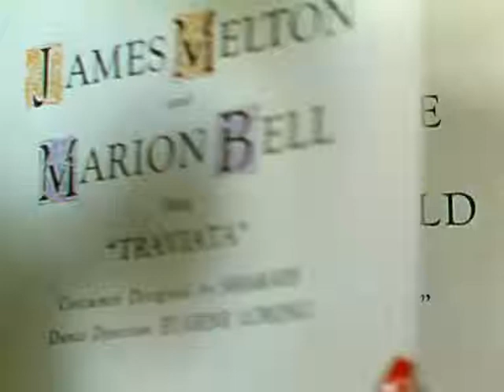Ziegfeld Follies 2$